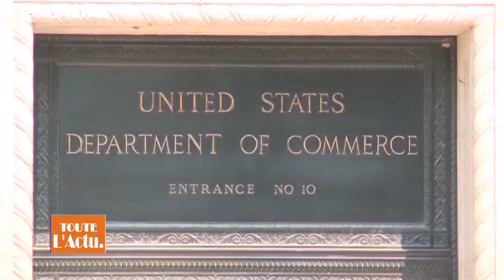JOURNAL SCOOPTV CH 16 5 JUIN 2019